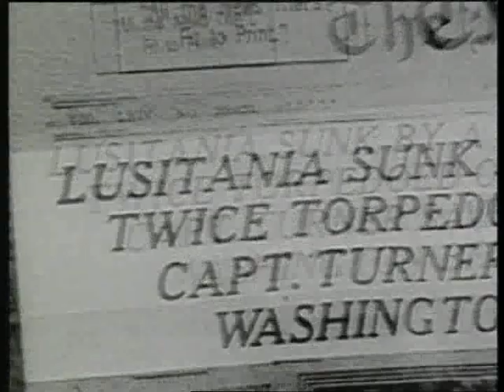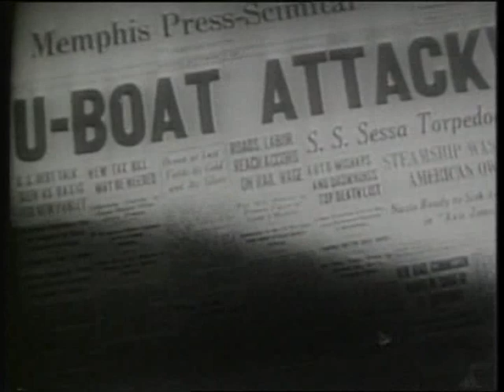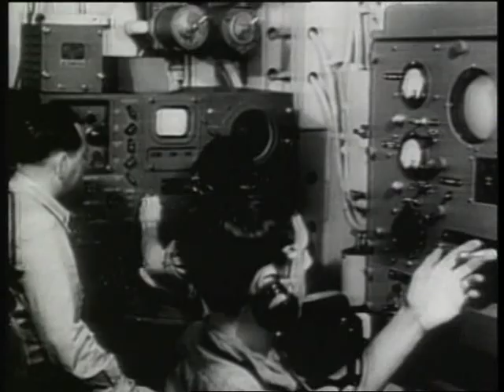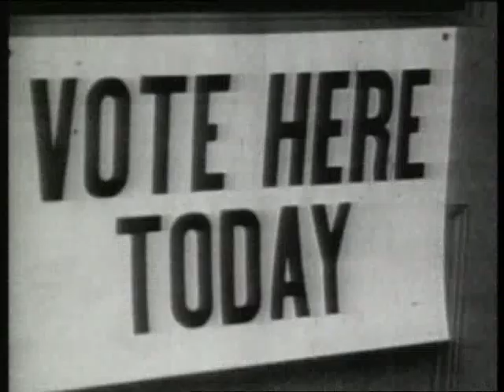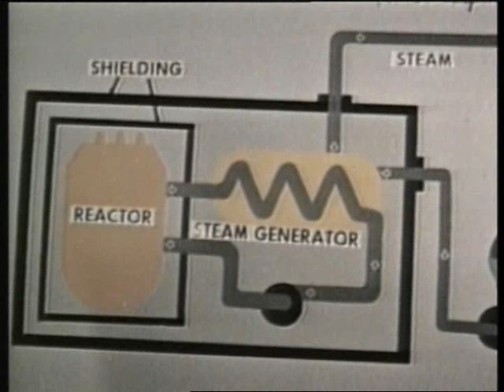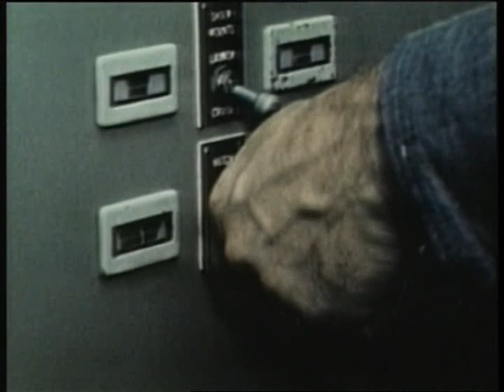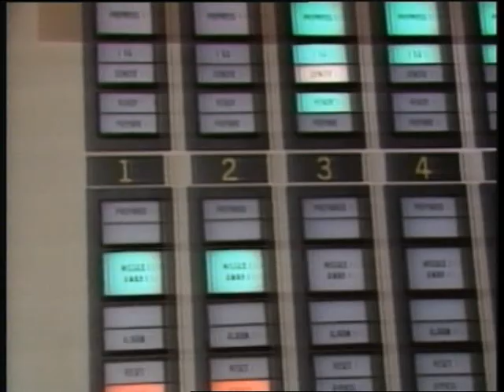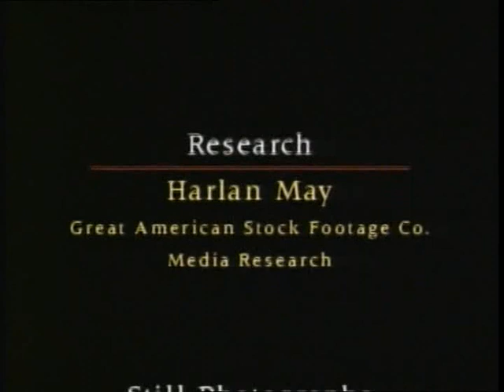COMBAT AT SEA | Submarines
***Combat Central - a collection of War, Army, Elite Squad, Air-Sea-Land War History, some great. some not so great, BUT all in the name of giving you the chills!